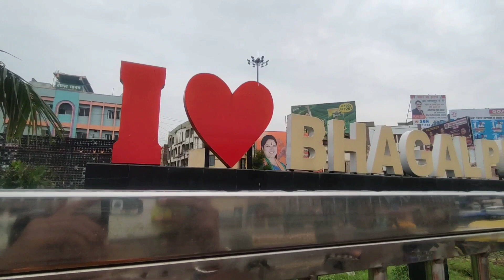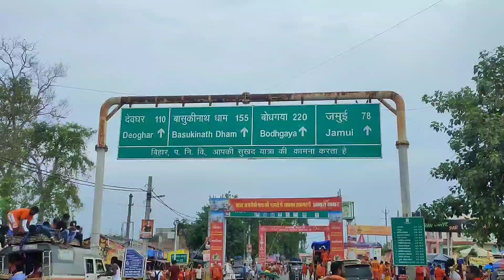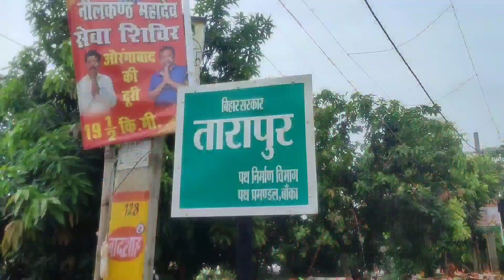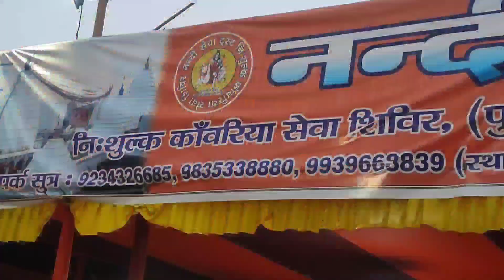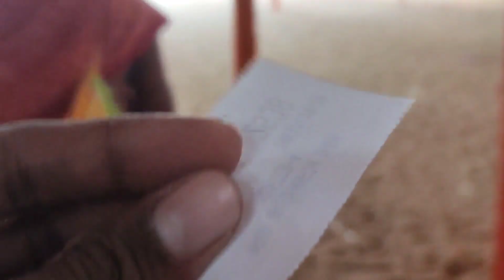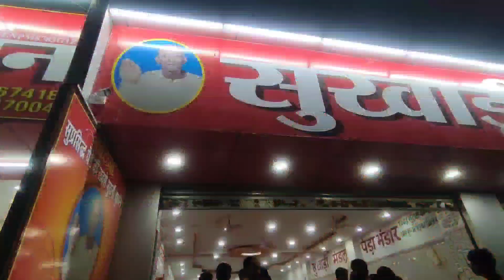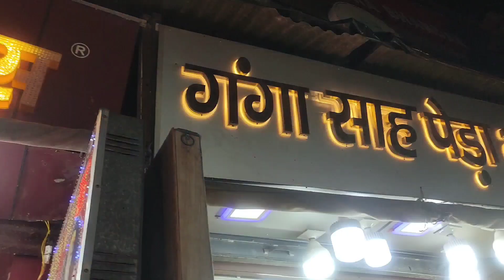First_Vlog_BOL_BAM | Sultanganj se Deoghar And basukinath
(Rawgwaj Raja) _(Jharkhand Dhanbad)

           Artist
😜Wlcm to,my YouTube channel 🌍
🥇I,love❤️my_Career🏆
🌀My dream🇮🇳Indian army and Bollywood actor, 😜
🌹Tysm fam for your support love you all

    Mujhe Sirf Apka Pyar or Support Chahiye Plz🙏 guys Thank you so much Love you all ❤️